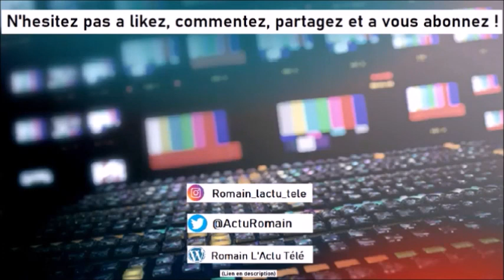EXTRAIT - TPMP : C8 indémnisée par le CSA ! Toutes les infos :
EXTRAIT - TPMP : C8 indémnisé par le CSA ! Toutes les infos :

Dans cette vidéo assez brute, vous retrouverez un extrait du Journal de la télé diffusée précédemment. Vous comprendrez ainsi tout sur une information médiatique...

Aujourd'hui je parle de C8 indémnisée par le CSA après l'annulation des sanctions contre TPMP ! Toutes les infos :

Tchao ! ^^